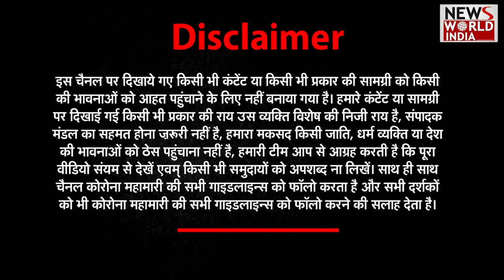दिवाली पर लक्ष्‍मी-गणेश की नई मूर्ति घर ले आए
धनतेरस के साथ दिवाली के पांच दिनों के त्‍योहार की शुरुआत हो चुकी है. 12 नवंबर रविवार के दिन दिवाली का त्‍योहार मनाया जाएगा. दिवाली के मौके पर गणेश-लक्ष्‍मी जी की पूजा की जाती है. लोग गणेश-लक्ष्‍मी की नई मूर्तियां घर में खरीदकर लाते हैं और पूजा के स्‍थान पर इन्‍हें स्‍थापित किया जाता है